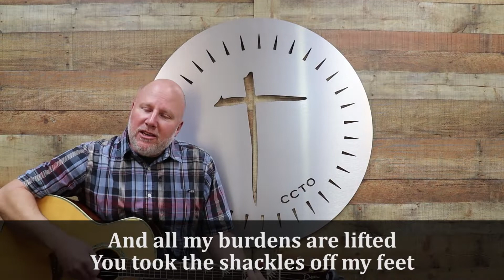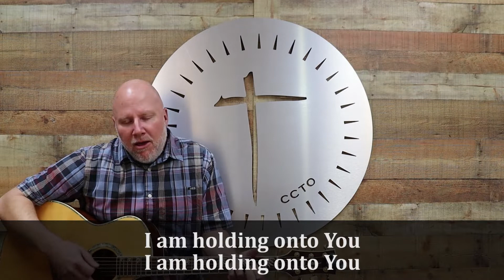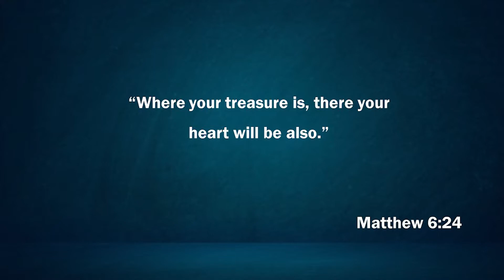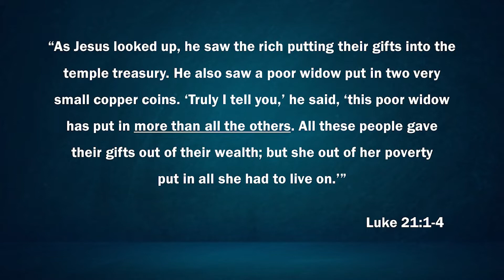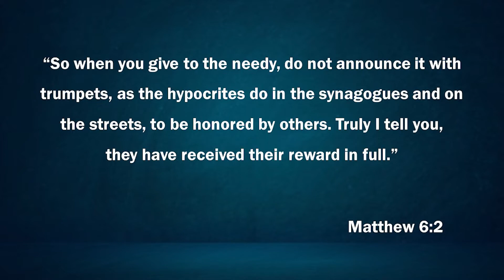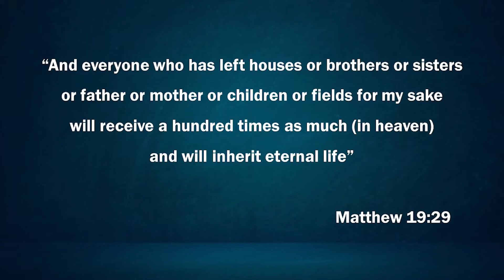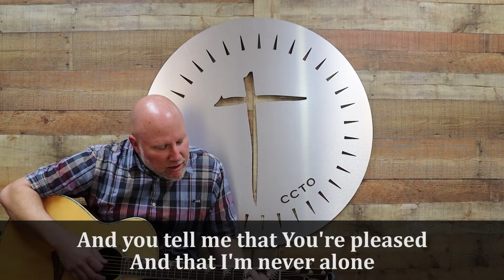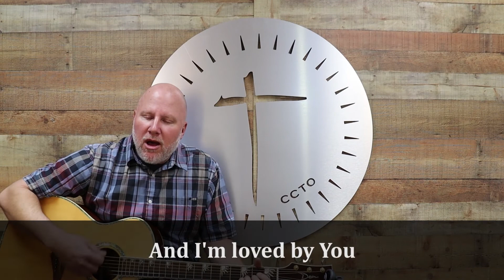Making Disciples One Dollar at a Time - January 24, 2021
Thanks for joining us today as we continue to discuss how we make disciples who make disciples. This week, we'll be looking at the financial aspect of making disciples.